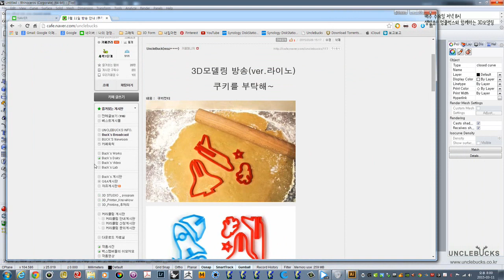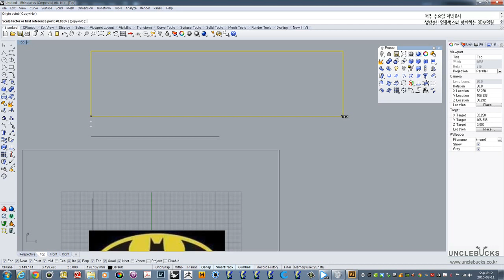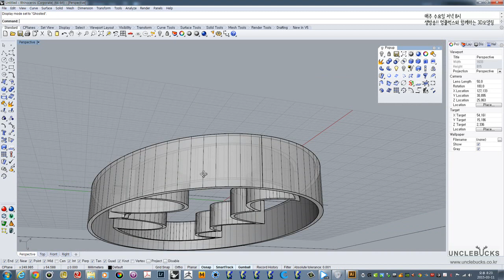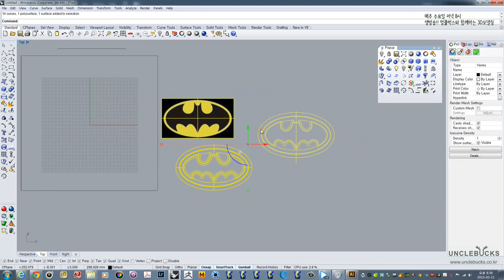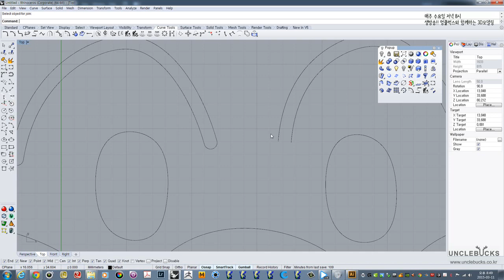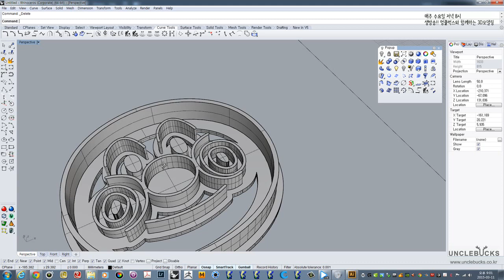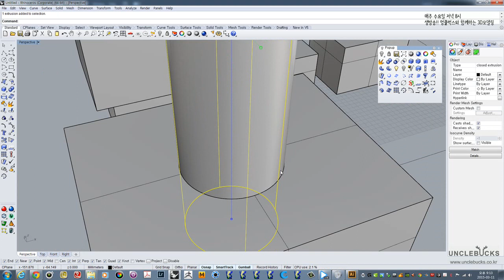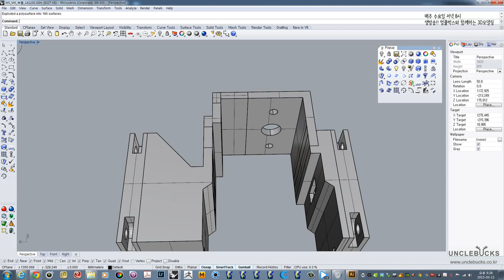unclebucks rhino cookie cutter for 3d printer unclebucks.co.kr